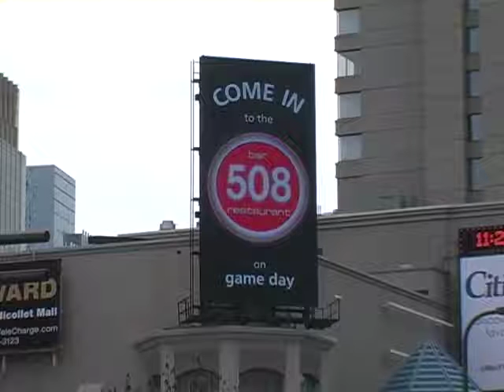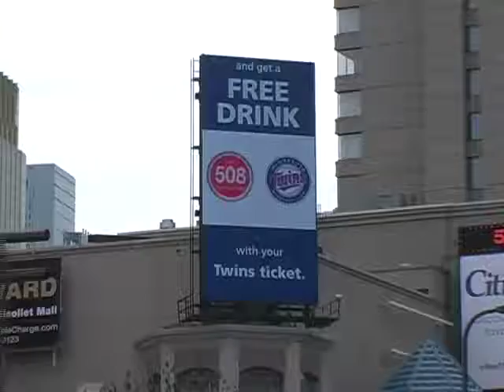TARGET FIELD INAUGURAL OPENER APRIL 2010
Content: Target Field Inaugural Opening Day April 2010
Location: Block E - Downtown Minneapolis - Hennepin Ave and 7th Ave
Clients: Various
Product: Digital Motion
Digital Motion Type: Animation, Synching
CCO Unit ID's: 092011, 092012, 091910

Market: Minneapolis/St. Paul
Signage owned and operated by: Clear Channel Outdoor
Edited by: Jeff Fuller
Camera Operator: Ryan J. Asp
Film Date: 4/12/10

Clear Channel Outdoor's DIGITAL MOTION is exclusive to Downtown Minneapolis @ the intersection of Block E and the Hennepin Theater District. Defined as full motion digital animation, video, or live video feed. 5 unique sized digital units, sold in 8 or 16 second digital spots, individually by unit.